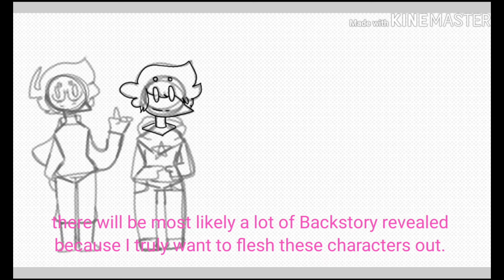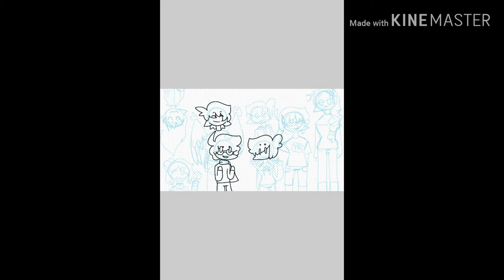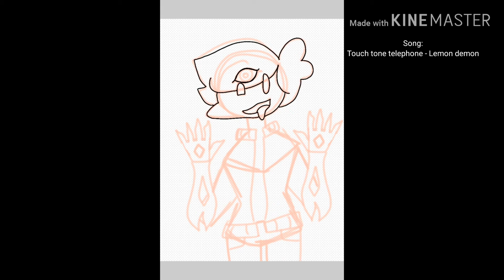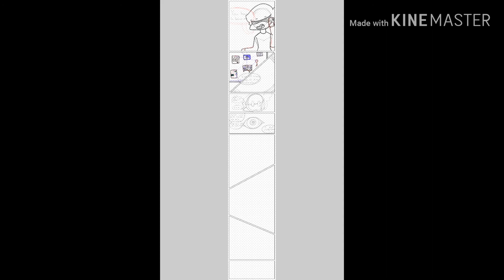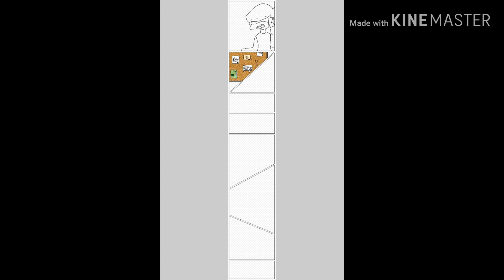Question + Speedpaints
Pls tell me if you want more bbs